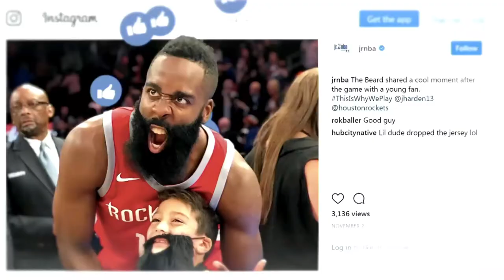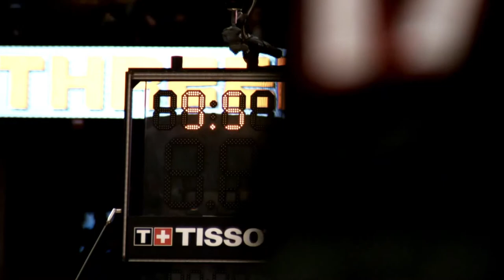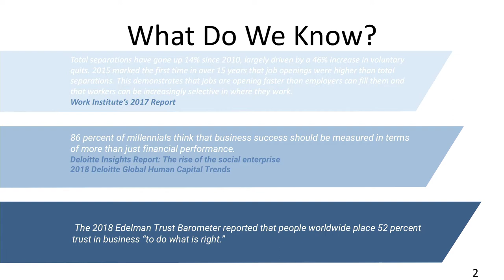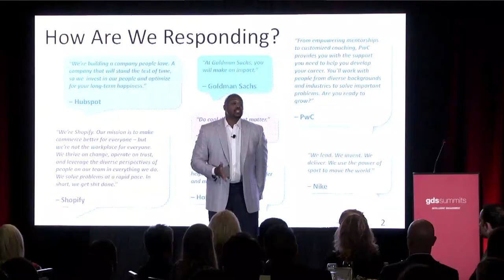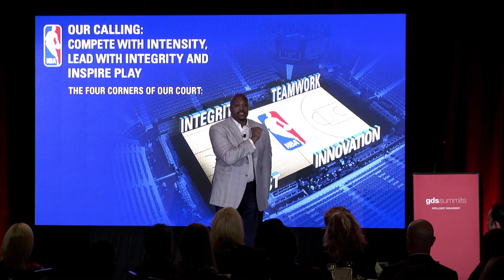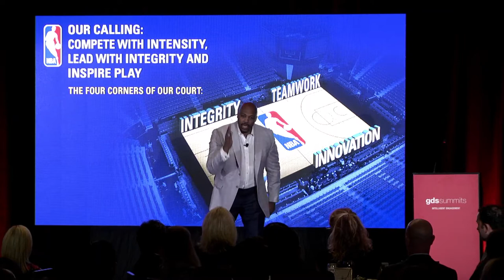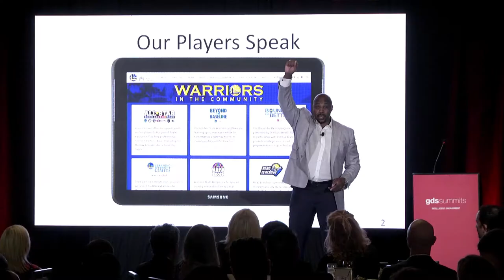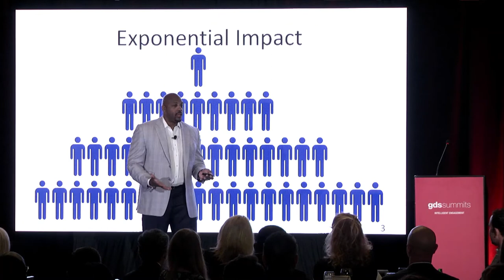Evolving your EVP – Becoming a Values-Driven Organization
HR US Keynote - Eric Hutcherson, Executive Vice President, CHRO, National Basketball Association.

Our perceptions are powerful – what we see, hear or feel become the view we hold about a company. Your Employee Value Proposition is now, more than ever, a key factor in whether employees join or leave. This interactive and engaging discussion will explore ways to ensure that your corporate values and purpose shine through to attract and retain the best talent for your culture and objectives.

Take a look at our event portfolio or check out some of our other content on the HR industry by visiting